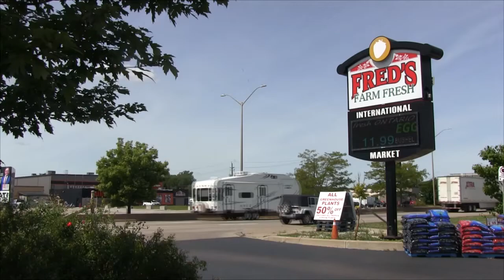Lancers sweep Nipissing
The men's volleyball team swept Nipissing Friday night as Pierce Johnson excelled with 11 kills and 4 aces.